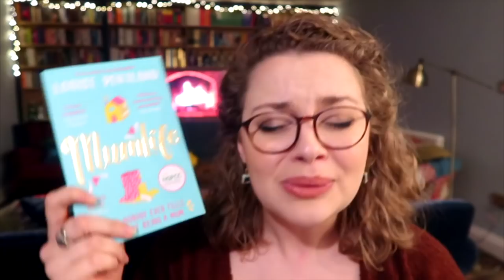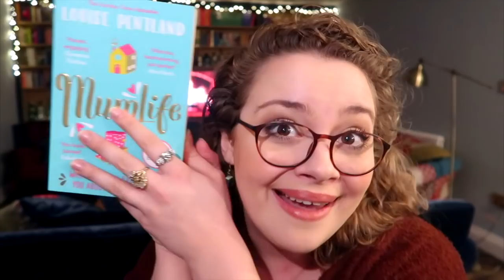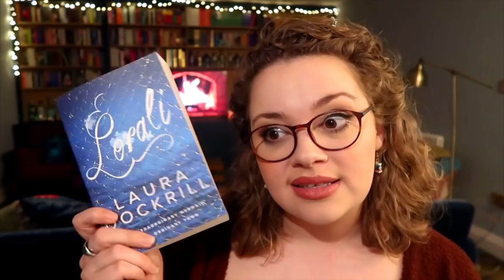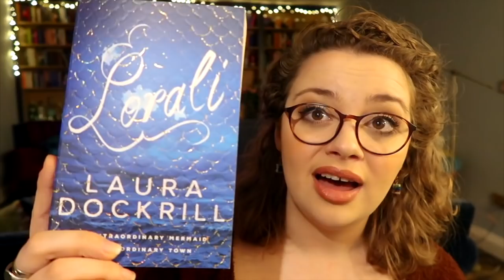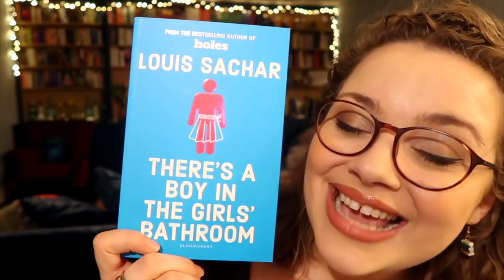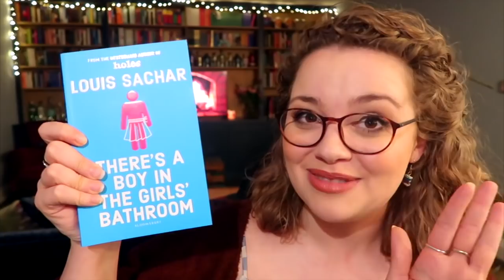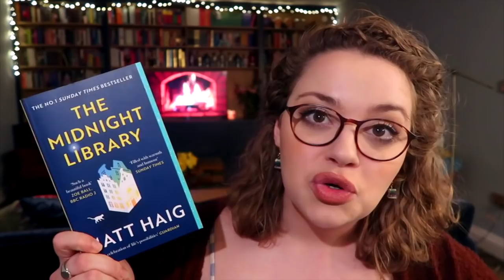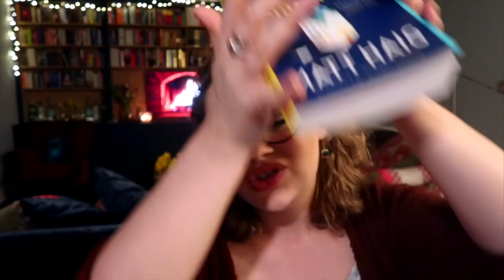February Reads! ♥ Prattle And Pages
♥ BOOKSTAGRAM ♥

Carrie Hope Fletcher C/O Helen Clarkson
Haymarket House
28-29 Haymarket